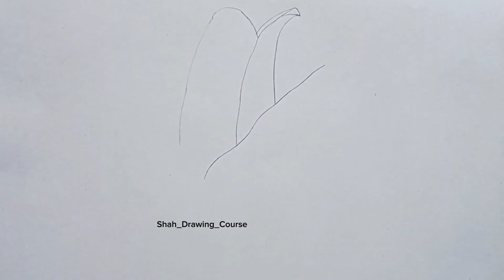Corn Drawing | How To Draw Corn Step By Step (Very Easy)